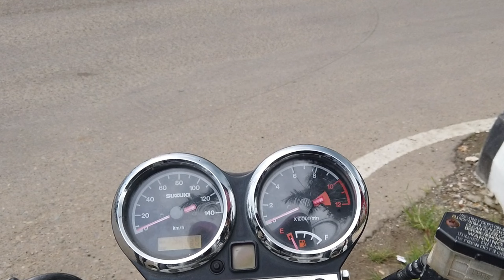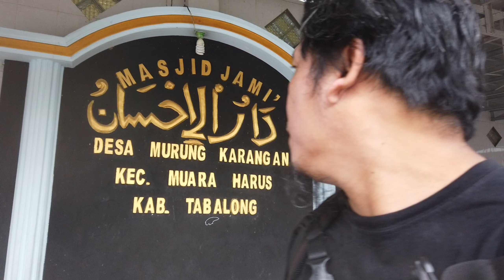MOTOVLOG DARI KOTA TANJUNG MENUJU KE KALUA || KABUPATEN TABALONG || PROVINSI KALIMANTAN SELATAN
Kota Tanjung adalah Ibukota dari Kabupaten Tabalong, Kalua adalah satu Kecamatan di Kabupaten Tabalong dengan jarak yang cukup dekat dan akses yang bagus membuat cukup menyenangkan berkendara menggunakan motor di jalur antara kedua tempat ini